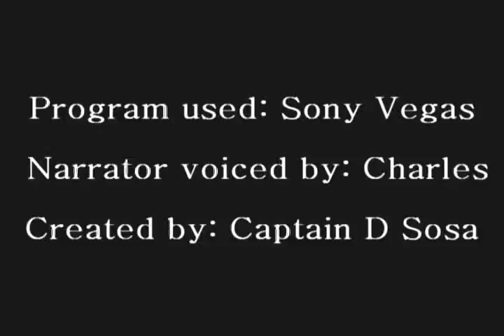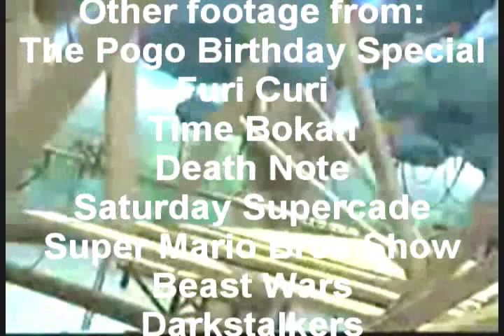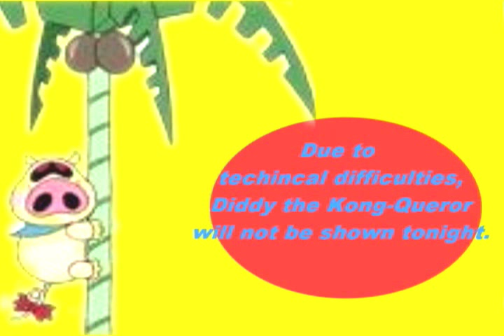Donkey Kong Country WARPED: The Making of Diddy the Kong-queror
Here's a rare chance to look behind the scenes of your favorite Youtube series. If enough support is met, then the actual episode can be made!